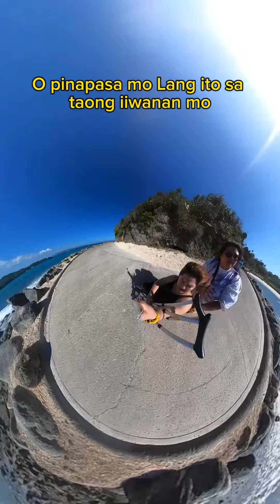Death does not end the pain!